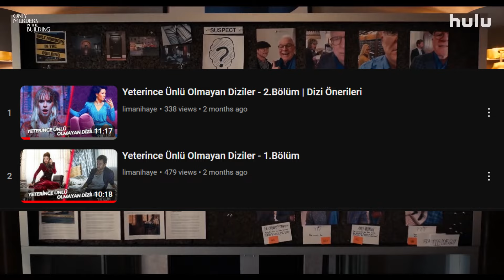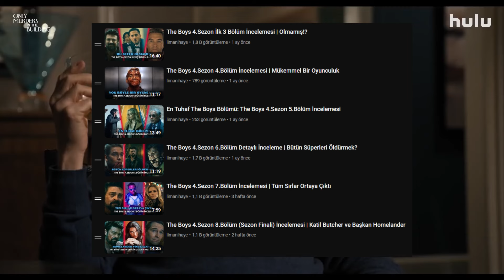Yeterince Ünlü Olmayan Diziler - 3.Bölüm | Dizi Önerileri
Gerek ülkemizde gerek de dünyada yeterince ilgi görmemiş ve az izlenmiş dizilerden biraz bahsedip sizlere öneride bulunduğum Yeterince Ünlü Olmayan Diziler serisinin 3.bölümüne hoş geldiniz. Bu videomuzda da yine iki diziden detaylıca bahsedeceğim. Ben bu serinin ilk iki bölümünde toplamda 5 adet dizi önerdim ve bunların tamamı bitmiş dizilerdi. Bu sefer önereceğim ilk dizi ise bitmemiş, aksine yeni sezonu bu ay çıkacak bir dizi. Zaten çok ünlü olmayan diziler önerdiğim için de belki bu videoyu gören birkaç kişi diziyi izler ve yeni sezona yetişir diyerek kaydı başlattım. Sizler de bu tarz bilinmeyen dizileri yorumlarda önerebilirsiniz.

Eğer isterseniz Only Murders In The Building'in 4.sezonunda da aynı The Boys’ta yaptığım gibi haftalık videolar çekebilirim. Ama dizi ülkemizde çok fazla izlenmediği için inceleme videoları izlenir mi pek bilmiyorum. Buna sizin yorumlarınıza ve isteklerinize göre karar vereceğim. Eğer böyle bir video serisi istiyorsanız lütfen yorumlarda belirtin.

Bu kanalda sizler için dizi, film, oyun ve kitaplar üzerine videolar tasarlayıp sizlerle paylaşıyoruz. Diğer videolarımızda tekrar görüşmek üzere hepiniz hoşça kalın :D